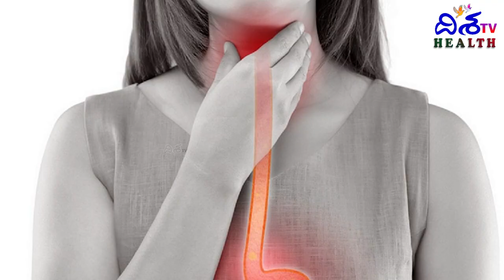Throat Pain Infection | Throat Pain Home Remedies in telugu | Healthy Tips | Disha TV Health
🤒 Struggling with throat pain and infections? You're not alone! In today's video, we delve into the common causes of sore throats, elucidate the types of infections that can trigger this discomfort, and share essential tips for relief and recovery. 🔍 Whether you’re facing strep throat, tonsillitis, or viral infections, we break down symptoms to watch for, when to see a doctor, and effective home remedies that you can try today! 💡 Don’t let throat pain keep you down—tune in to learn how to heal quickly and safely.

Welcome to Disha TV Health Channel, Here you will find Latest Healthy Tips, Natural Home Remedies and Nutritional Facts. We are so passionate to share the best of Health Content every day to all our subscribers.We appreciate all your support & will keep uploading great videos on a daily basis.